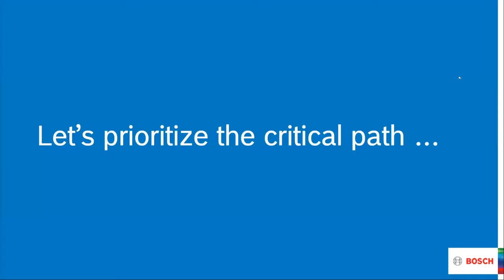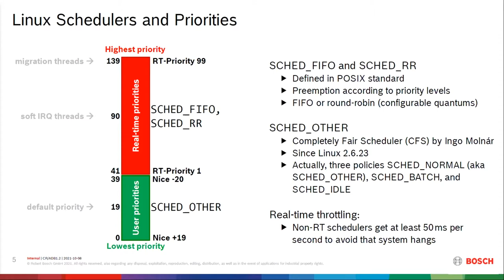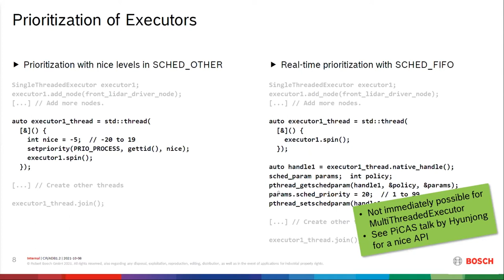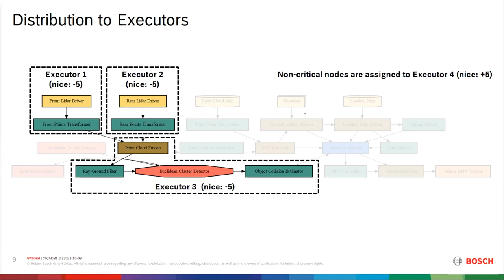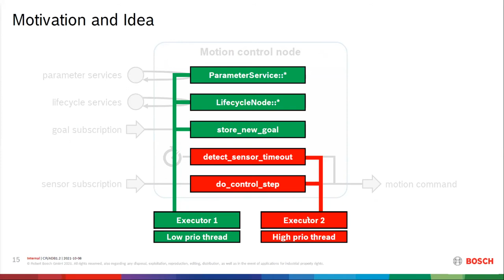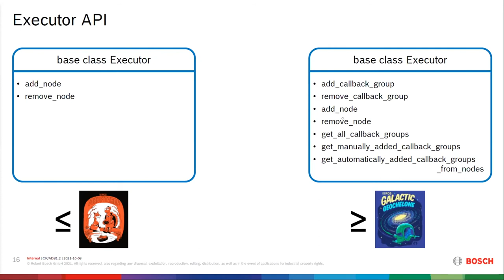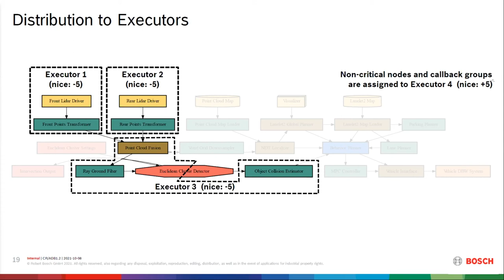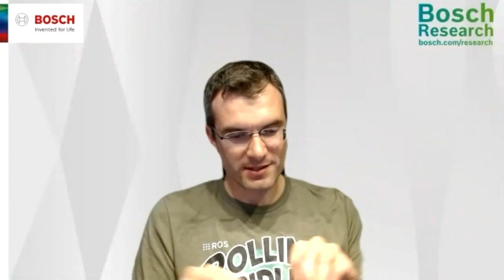Callback groups executor - Ralph Lange